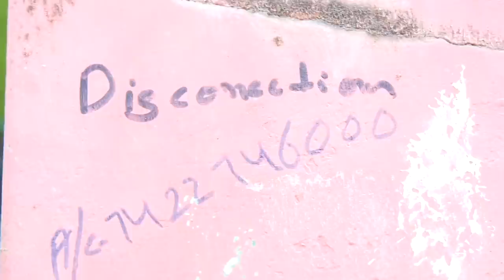उत्तर प्रदेश चुनाव: फ्री राशन नहीं सरकार रोज़गार दे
उत्तर प्रदेश की राजधानी लखनऊ के ग्रामीण विधानसभा इलाक़े “बख़्शी के तालाब” (बीकेटी) के नागरिकों का कहना है कि उनको सरकार का “फ़्री राशन” नहीं बल्कि सम्मानजनक रोज़गार चाहिए है। बीकेटी के महिलाओं ने बताया की अभी तक उनको “उज्ज्वला योजना” का लाभ भी उनको नहीं मिला है।ग्रामीण लोगों की आर्थिक हालत इतने ख़राब हैं की घर की बिजली तक कट चुकी है।